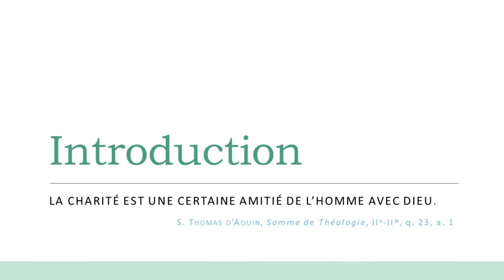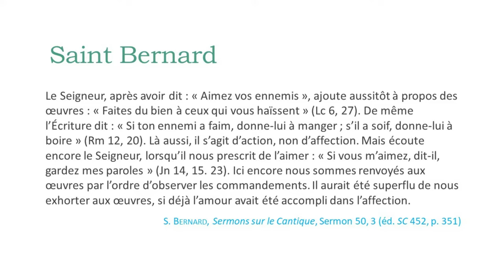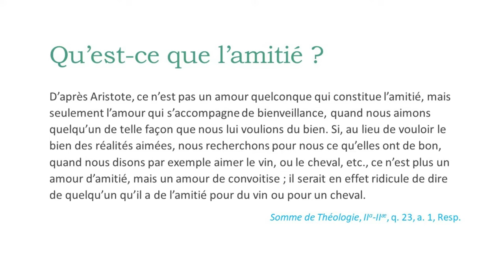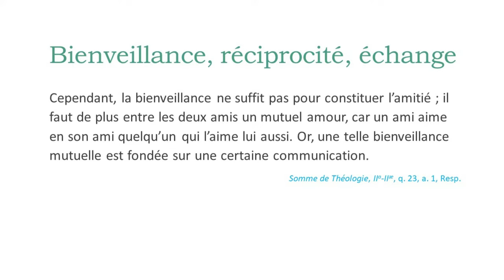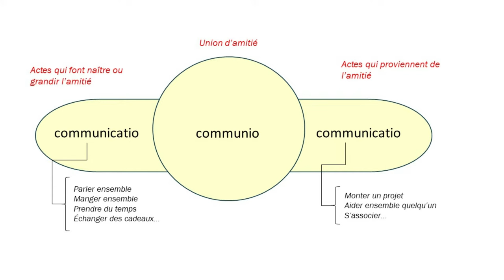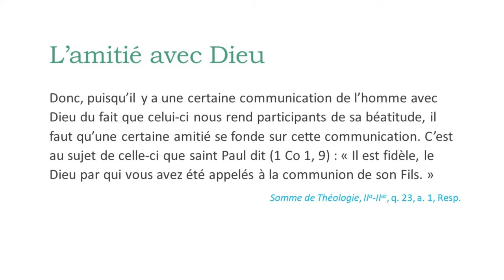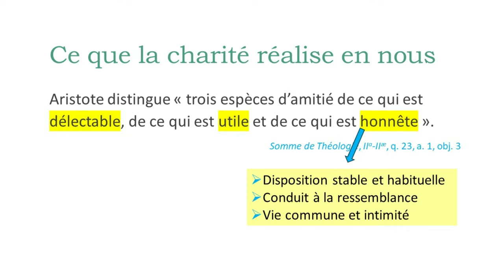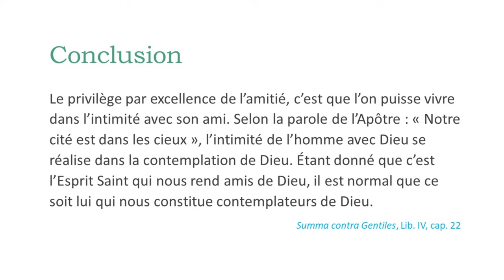La charité comme amitié - fr. François Le Hégaret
Conférence donnée au couvent de Toulouse le 9 novembre 2023

00:00 Introduction
04:15 La charité au XIIe siècle (saint Bernard)
14:44 Qu'est-ce que l'amitié ?
37:06 L'amitié avec Dieu
55:45 Conclusion
01:00:14 Questions